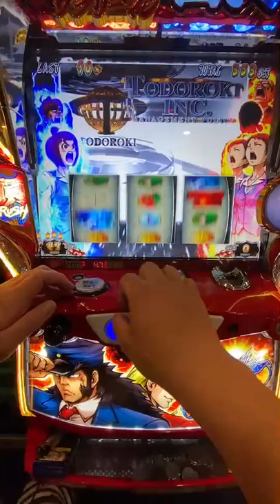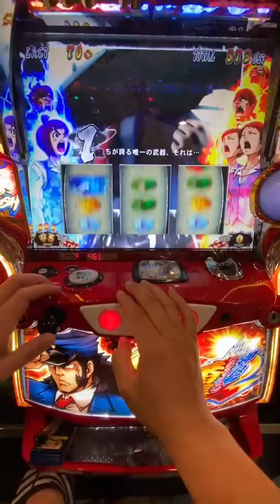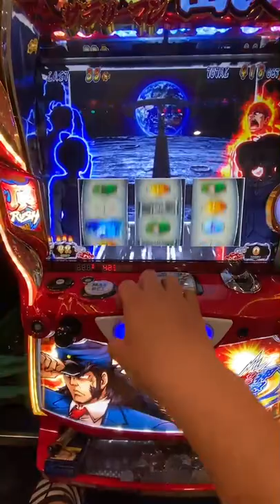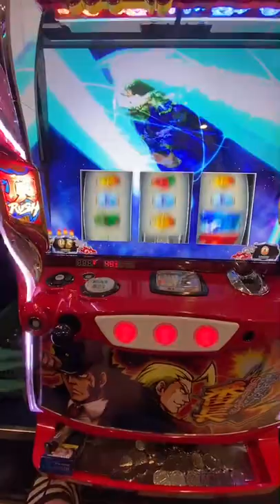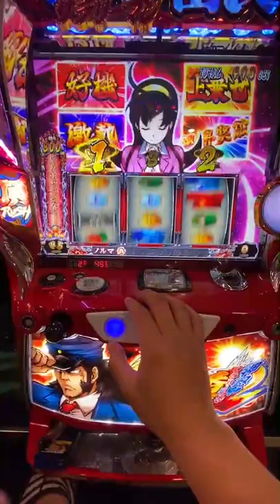上班族番長2 極限突破演出!!防疫期間好多人被開罰單~也好多怪人怪事發生!!（6號機）